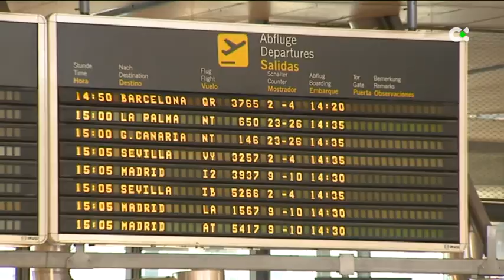Iberia cancela más de 400 vuelos debido a la huelga del handling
El grupo Iberia (Iberia, Iberia Express y Air Nostrum) se ha visto obligado a cancelar 444 de los vuelos programados durante los cuatro días, entre el 5 y el 8 de enero, debido a la huelga de su personal de handling